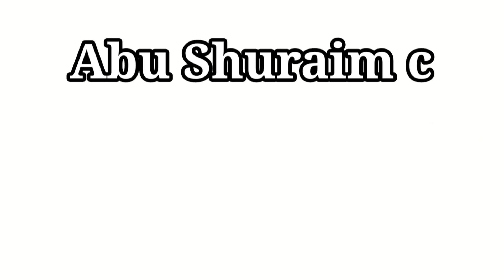24 September 2022